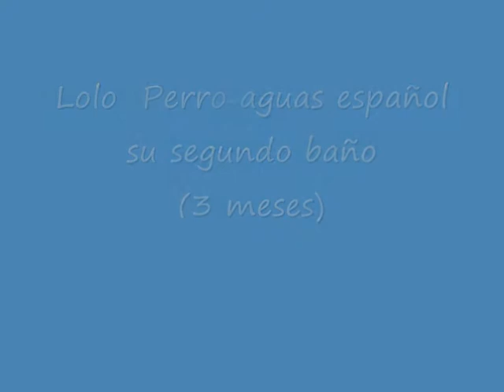Lolo, Perro de aguas español, 2º baño